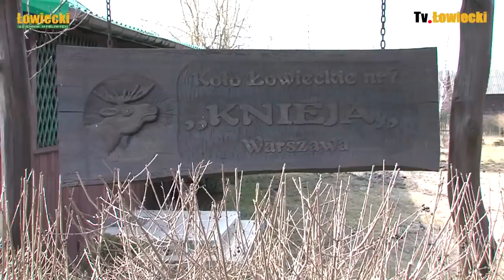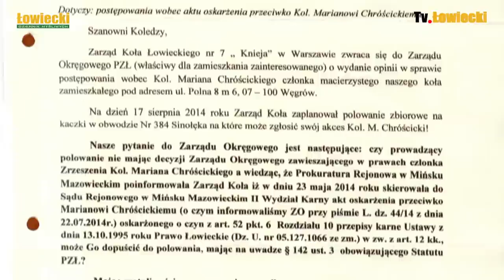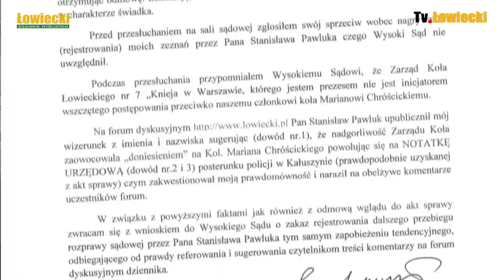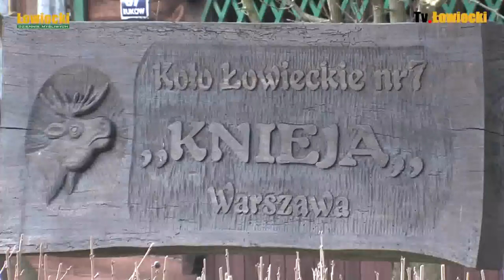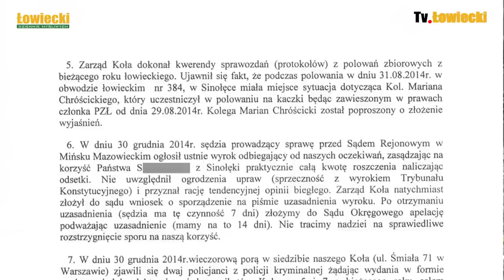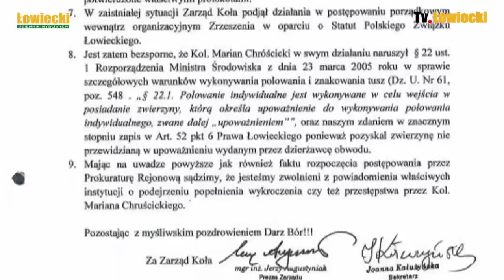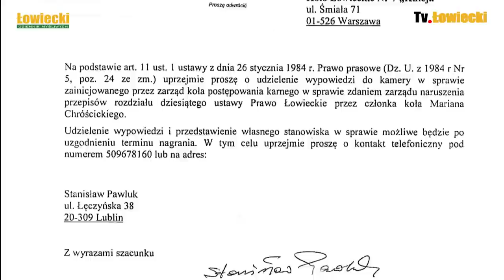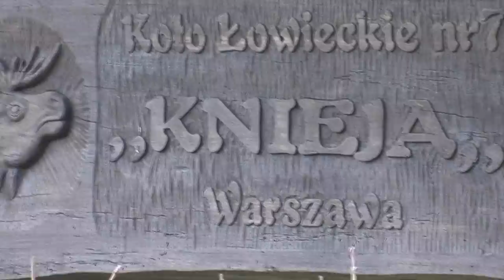Sąd nad dzikami - post scriptum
Przed sądem Rejonowym w Mińsku Mazowieckim toczył się proces przeciwko Marianowi Chruścickiemu, oskarżonemu z inspiracji Zarządu Koła Łowieckiego nr 7 "Knieja" w Warszawie, które zarzucało swojemu członkowi, że mając pozwolenie na odstrzał dzików odstrzelił. dziki!
 Całość sprawy relacjonowaliśmy w kolejnych odcinkach:
Sąd nad dzikami cz I;
Sąd nad dzikami cz II;
Sąd nad dzikami cz III;
Sąd nad dzikami - epilog

 Czy zarząd Koła przyznał się do porażki będącej skutkiem bezpodstawnego oskarżenia i czy wyciągnął z tej lekcji konstruktywne wnioski dowiemy się w tym odcinku, który jest próbą podsumowania działań zarządu koła Mariana Chruścickiego. Przy okazji dowiemy się, do jakich negatywnych zjawisk może doprowadzić zarząd nie posiadający żadnych zdolności integrowania członków na rzecz dobrej i koleżeńskiej atmosfery w kole. Można odnieść wrażenie, że uniewinnienie Mariana Chruścickiego jeszcze bardziej zmobilizowało zarząd KŁ nr 7 "Knieja" w Warszawie do szukania 'haka' na swojego członka. Działania zarządu zamiast zmierzać do naprawy złej sytuacji finansowej koła ukierunkowane są raczej na pogrążenie koła, któremu grozi upadłość. Jest to kolejny, niestety negatywny, przykład jak Polski Związek Łowiecki nie radzi sobie zupełnie z problemami irytującymi członków tej organizacji. Że tak jest, będzie świadczyło między innymi to, że z całą pewnością ZO PZŁ w Warszawie nie zajmie żadnego stanowiska i nie spróbuje nawet wyjaśnić czytelnikom dziennika "Łowiecki", jakie wnioski wyciąga w ramach nadzoru, jaki formalnie pełni nad tym kołem w okręgu warszawskim.